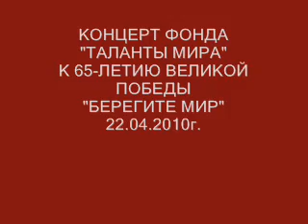Р.ЛАГИДЗЕ "ТБИЛИСО",ИСП.ДАВИД ГВИНИАНИДЗЕ.wmv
КОНЦЕРТ ФОНДА "ТАЛАНТЫ МИРА" ПОД РУКОВОДСТВОМ ДАВИДА
ГВИНИАНИДЗЕ "БЕРЕГИТЕ МИР" К 65-ЛЕТИЮ ВЕЛИКОЙ ПОБЕДЫ
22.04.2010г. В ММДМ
ИСПЮДАВИД ГВИНИАНИДЗЕ(ТЕНОР)
ПАРТИЯ ФОРТЕПИАНО-МИХАИЛ ЕГИАЗАРЬЯН